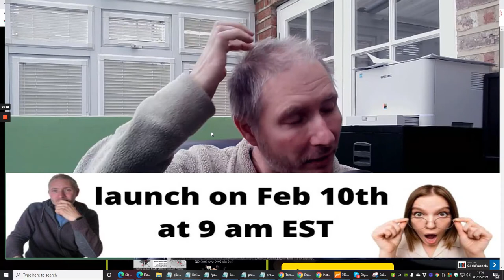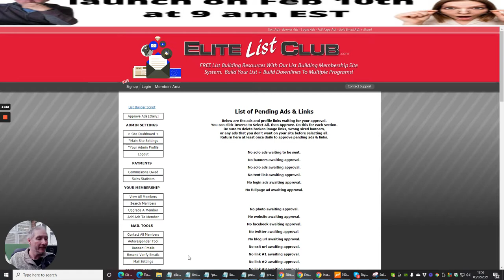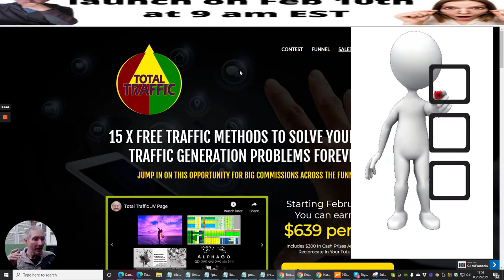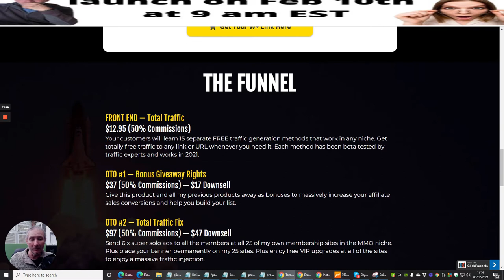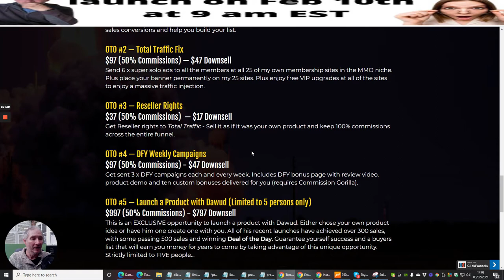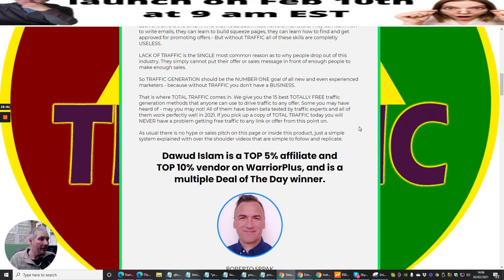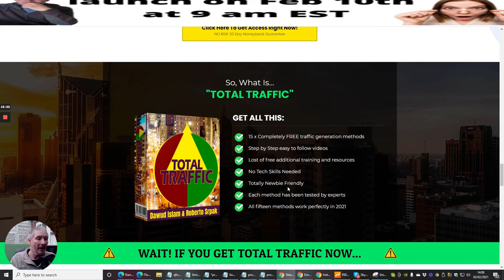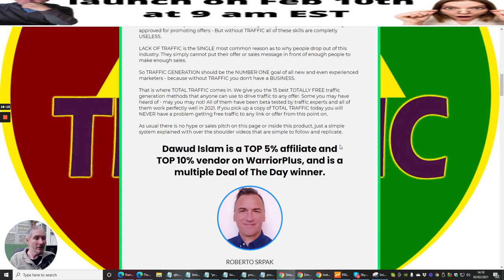Total Traffic Review 15 Free methods to work from home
Total Traffic Review 15 Free methods to work from home Starting now!
Ultimate Total Traffic Review with Crazy bonuses

Total Traffic Review- not to be repeated bonuses

FRONT END — Total Traffic
Your customers will learn 15 separate FREE traffic generation methods that work in any niche. Get totally free traffic to any link or URL whenever you need it. Each method has been beta tested by traffic experts and works in 2021.
OTO #2 — Total Traffic Fix
Send 6 x super solo ads to all the members at all 25 of my own membership sites in the MMO niche. Plus place your banner permanently on my 25 sites. Plus enjoy free VIP upgrades at all of the sites to enjoy a massive traffic injection.
Get Reseller rights to Total Traffic - Sell it as if it was your own product and keep 100% commissions across the entire funnel.
OTO #5 — Launch a Product with Dawud (Limited to 5 persons only)
This is an EXCLUSIVE opportunity to launch a product with Dawud. Either choose your own product idea or have him create one with you. All of his recent launches have achieved over 300 sales, with some passing 500 sales and winning Deal of the Day. Guarantee yourself success and a buyers list that will earn you money for years to come by taking advantage of this unique opportunity. Strictly limited to FIVE people...

Another great Product by Dawud Islam not to be missed 15 free methods that will give you quality assurance of an income for 2021

Outrageous not to be repeated Bonuses only available with this launch and purchase of Total income Grab your copy now!

💯 Link here Gets you free Traffic Now!